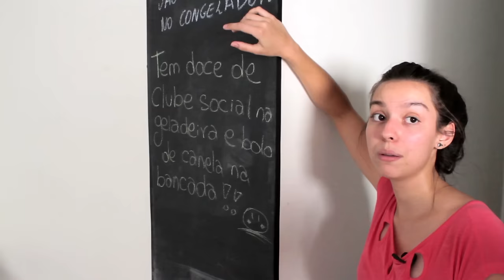UFSCar | Universidade Federal de São Carlos | Partiu Universidade #03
O canal @PartiuUniversidade continua sua exploração da vida universitária, agora aterrissando na Universidade Federal de São Carlos (UFSCar), no terceiro episódio de nossa série.

Assim como nas edições anteriores, o nosso compromisso segue sendo proporcionar aos vestibulandos de todo o país uma compreensão aprofundada das instituições de ensino superior. Neste episódio, focaremos na UFSCar. Vamos abordar não apenas as suas instalações acadêmicas, mas também aspectos como os vibrantes Jogos Universitários (TUSCA) e a envolvente atmosfera da rádio universitária.

Além de explorar esses aspectos, discutiremos particularidades, custo de vida e outros elementos relevantes, fornecendo informações cruciais para embasar uma escolha educacional informada e consciente.

Não percam os próximos episódios, pois falaremos de muitas outras universidades! Além disso, vamos trazer informações relevantes sobre os processos seletivos, dicas de estudos, orientação vocacional e muito mais! Acompanhem-nos nesta jornada!

Créditos:
Direção e Edição: Ary Neto
Imagens: Thiago Moreno
Animações e Som: Suelen Castro